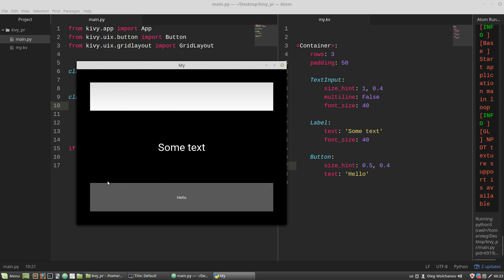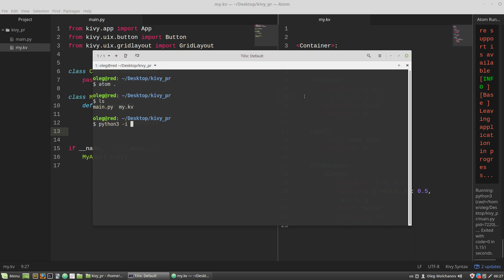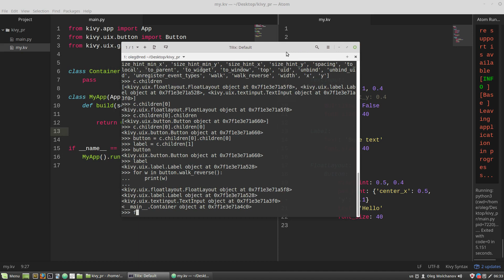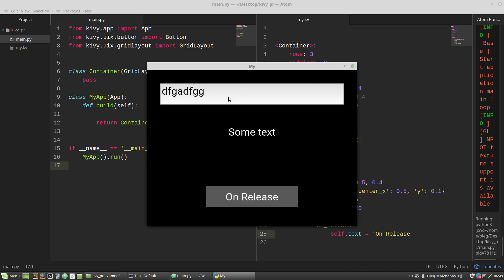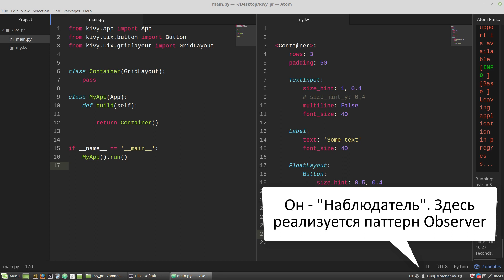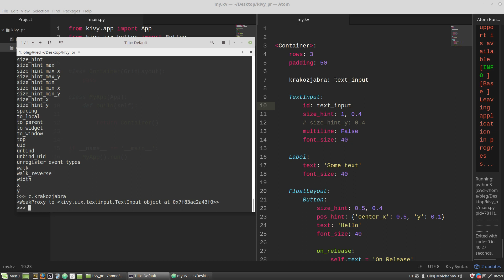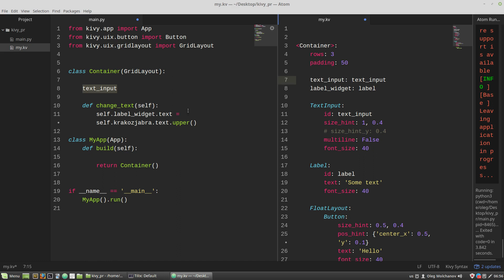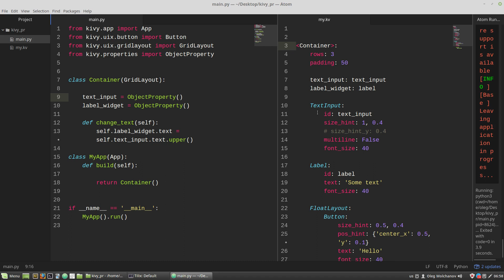Уроки Kivy #4: Обработка событий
Мои курсы:
Boosty:

Язык разметки Kivy и что из себя представляет .kv-файл, для чего он нужен. Как обрабатывать нажатия на кнопки и другие события. Как отображать пользователю данные. Создание свойств корневого виджета и паттерн Observer. Слабые ссылки (weakref) и Garbage collector.

Затрагиваю принципиальные моменты.

Серия уроков по Kivy - фреймворку для разработки мобильных приложений на Python.